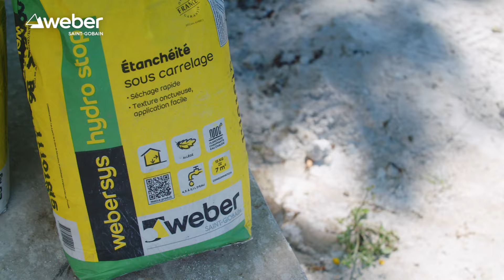Comment réaliser une douche à l'italienne zéro ressaut ? Solution : webersys hydro silence l Weber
Comment réaliser une douche à l'italienne zéro ressaut ? La solution : webersys hydro silence

En réponse aux exigences de l’arrêté « douche zéro ressaut », Weber a développé un procédé sous ATEx conforme au Guide « Douche Zéro Ressaut » du CSTB en associant performances acoustiques et étanchéité : webersys hydro silence.

Découvrez le témoignage de Christophe DA SILVA ALMEIDA, gérant de la société DSA Créations, qui utilise notre solution webersys hydro silence pour réaliser ses douches à l'italienne.

- webersys hydro stop, un système étanchéité sous carrelage avec séchage rapide et application facile
- webersys hydro silence, la solution douche à l'italienne pour répondre à l'arrêté "Douche Zéro Ressaut"

Des questions ? Posez-les nous en commentaires !

Sur notre chaîne, vous trouverez nos tutoriels pour la réalisation de vos travaux de sol, façade, isolation et gros oeuvres/TP, toutes les informations nécessaires pour mettre en oeuvre au mieux nos produits et nos services ainsi que nos actualités et engagements.

➽ À propos de Weber :
Weber, marque du groupe Saint-Gobain. Nous sommes leader mondial des mortiers industriels. Nous fabriquons depuis 1902 des solutions innovantes et faciles à mettre en œuvre pour envelopper, embellir et protéger l’habitat durablement.

Chez Weber, nous améliorons continuellement nos performances grâce à l’implication de tous nos collaborateurs, réunis autour de notre promesse.